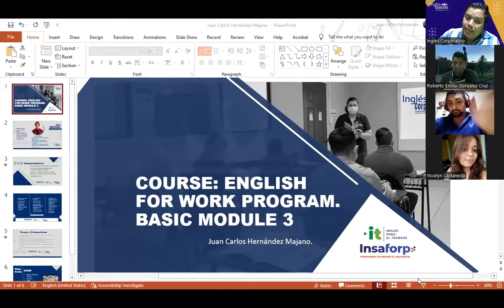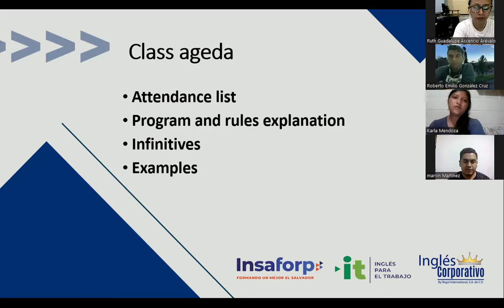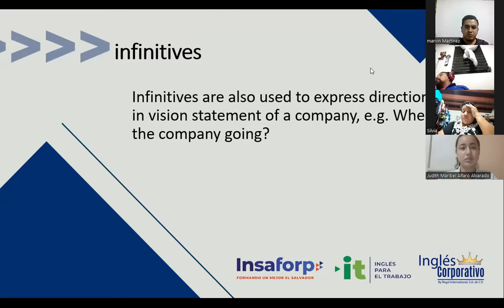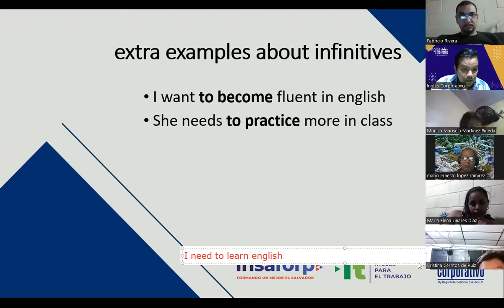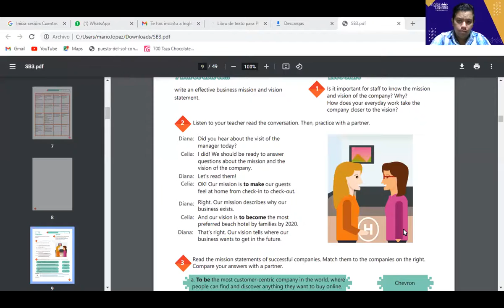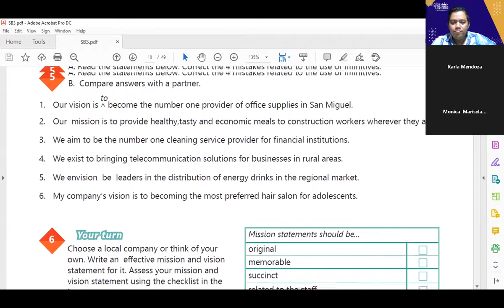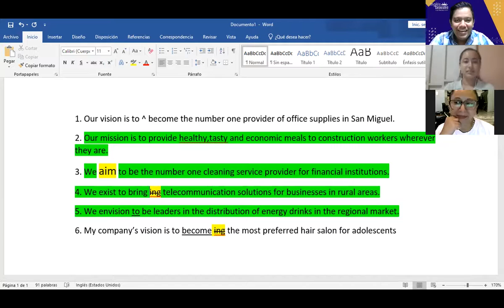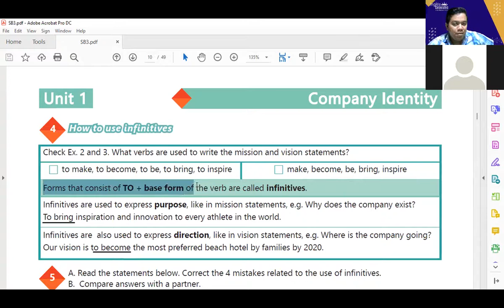Inglés Corporativo-21-09-2022 -How to use infinitives